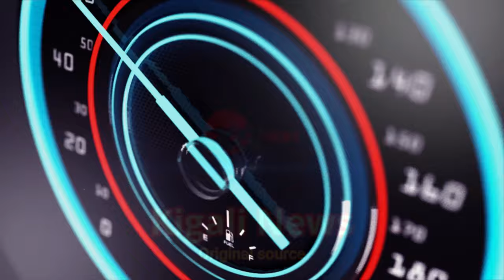RIB ISHYIZE HANZE ABAJURA BAYOGOJE KIGALI BIBA BASAHURA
Ndagusaba inkunga yo gukora subscribe uyumunsi ugakanda kunzogera kugirango utazigera narimwe wongera gucikanwa nibiganiro byiza tudahwema kugutegurira ndetse no kukugezaho umunsi kumunsi.